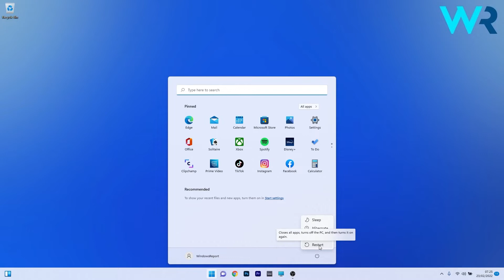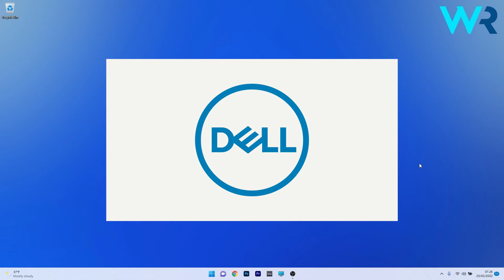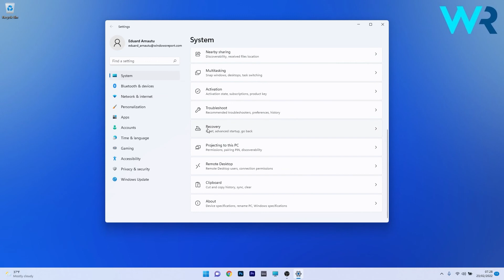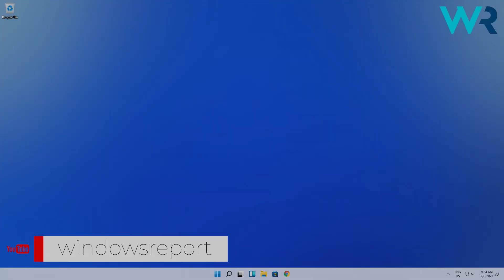How to easily access BIOS on Windows 11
| ⚙️Try Fortect to fix and optimize your PC like a Pro

Interested in How to easily access BIOS on Windows 11?
There's various brands of PCs and laptops and they all have different key combos. Let's take a look at them.

0:00 - Intro
0:21 - Access BIOS on a HP device
1:00 - Access BIOS on a DELL device
1:35 - Access BIOS on an ASUS and ACER device
2:13 - Access BIOS from the Settings menu